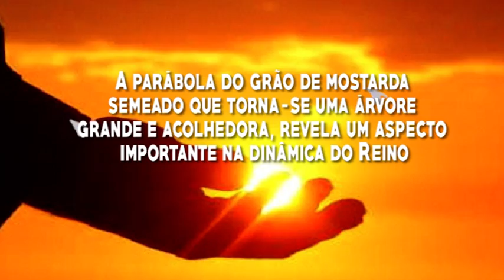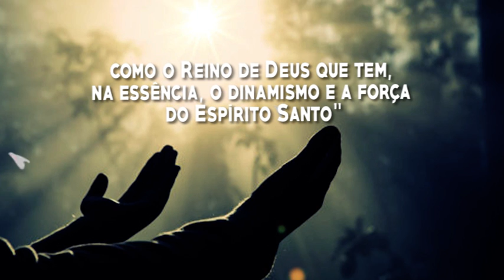3ª-feira da 30ª Semana Do Tempo Comum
27 de Outubro de 2020

Cor: Verde
Evangelho - Lc 13,18-21
A semente cresce, torna-se uma grande árvore.
Naquele tempo:
18Jesus dizia:
'A que é semelhante o Reino de Deus,
e com que poderei compará-lo?
19Ele é como a semente de mostarda,
que um homem pega e atira no seu jardim.
e as aves do céu fazem ninhos nos seus ramos.'
20Jesus disse ainda:
'Com que poderei ainda comparar o Reino de Deus?
21Ele é como o fermento que uma mulher pega
e mistura com três porções de farinha,
até que tudo fique fermentado.'